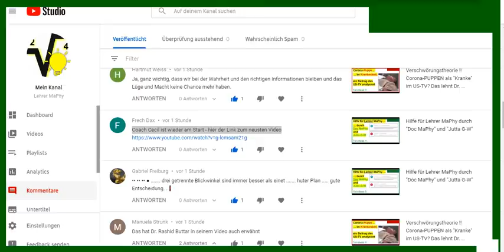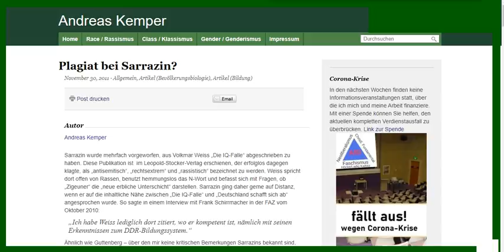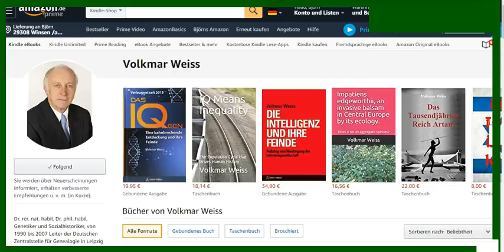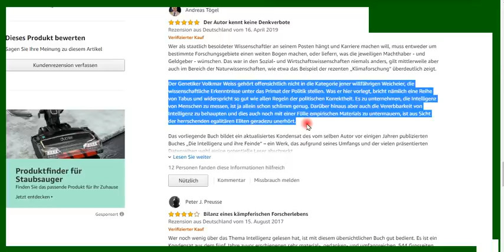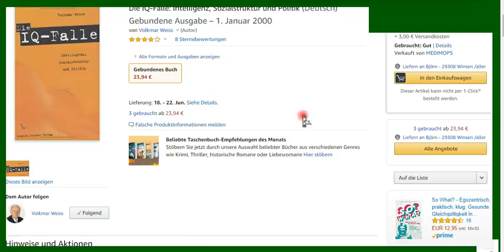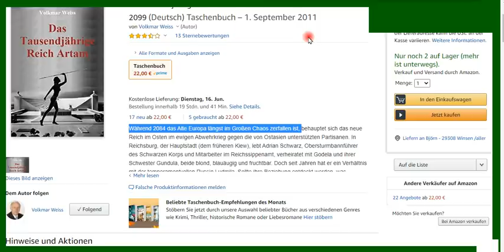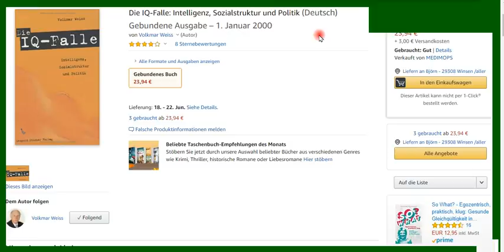Glauben Sie noch oder wissen Sie schon? "Die IQ-Falle" von Volkmar Weiss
+++ Meinungsfreiheit im MaPhy-Forum +++ Bitte, helfen Sie uns Endlich wieder (Sapere aude!) Denken = Wissen kombinieren. Hat man kein Wissen, muss man glauben. Alles hängt vom IQ ab? Wie ist der IQ verteilt? Sind Mathe-Zensuren ein IQ-Hinweis? Usw. usf.
Volkmar Weiss hat hervorragende Arbeit geleistet, das Thema allumfänglich zu erfassen und es verständlich zu erklären.

Coach Cecil hat ein neues Video herausgebracht mit dem Titel "Die Jahrhundertlügen Es wird zum Schlimmsten kommen!"

Björn Köhler

zzzzz_intern